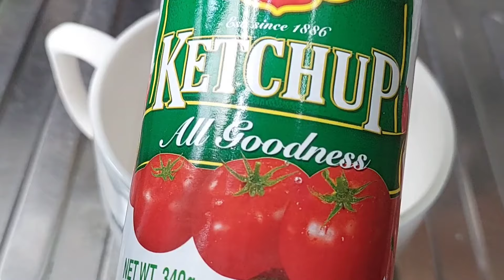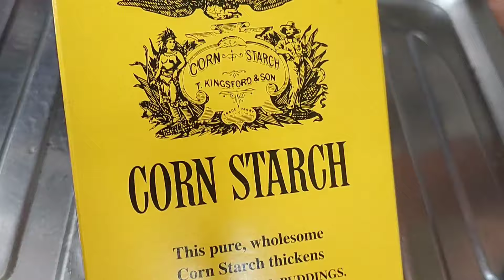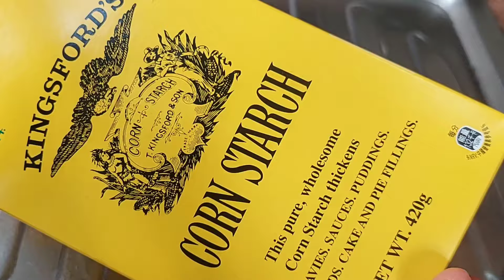slalu ada akal buat menu buah nanas sama daging ayam saos tomat kesukaan majikanku@liyamenul